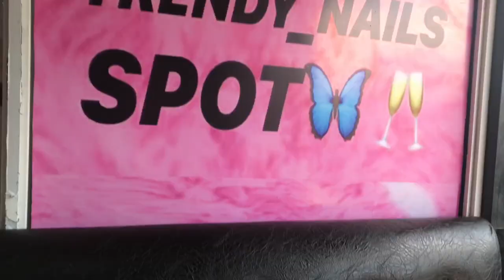VLOG 1 || My 20 th Birthday photoshoot + Glam || CYCYSWRLD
HELLO FRIENDS 💕  HERE IS THE VLOG YOU HAVE BEEN WAITING FOR , AS I TURN 20 YEARS I REALLY ENJOYED DOING THIS VIDEO AND I HOPE YOU ALSO ENJOY THIS VIDEO .
EVERY ACTIVITY DONE IN THE VIDEO I AM HERE TO PLUG YOU
ACTIVITY ONE
NAILS : IG @ TRENDYNAILSPOT

ACTIVITY TWO

STUDIO : IG@ TAPAWAGALLERY
PHOTOGRAPHER: IG @ TAPAWA

ACCESSORIES
MINI TRIPOD: IG @ LENNYVENTURES
NECKLACE : IG @ SHOP NEW LEVEL

VIDEO SHOT USING IPHONE 7 AND EDITING BY IMOVIE
SONG IN THE VIDEO : NEWSONG BY BENCYCO .
FOLLOW HIS SOCIALS
PODCAST ON ITUNES : BENCYCO PODCAST

SPECIAL SHOUTOUT TO ANGIE FOR HELPING ME SHOOT THIS VIDEO